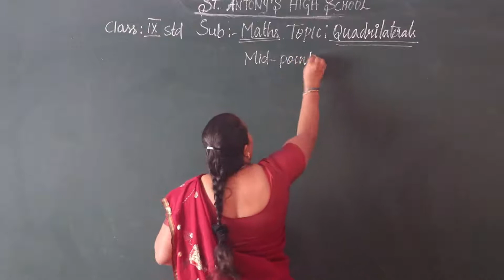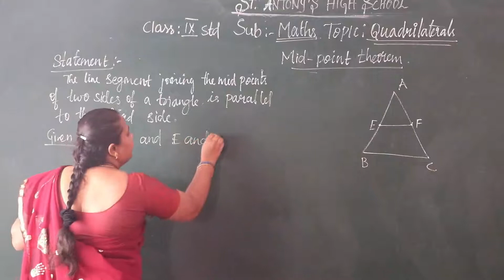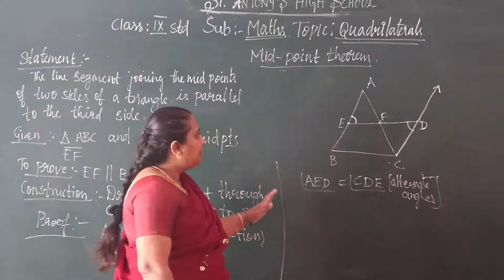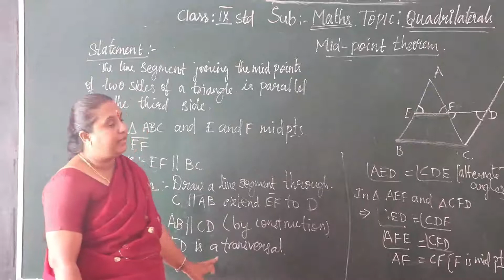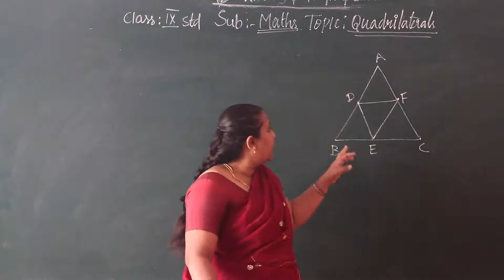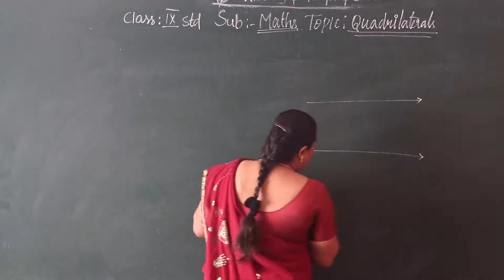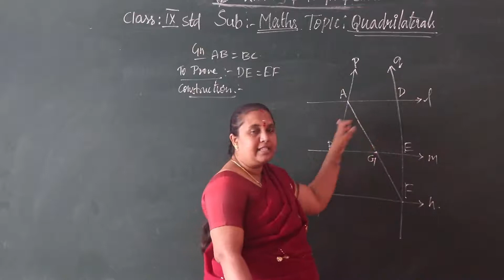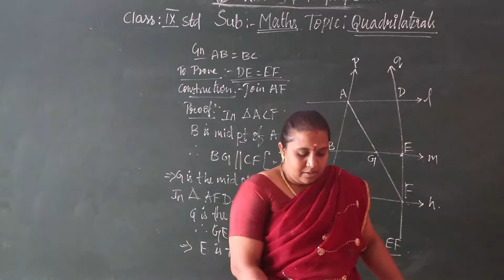IX Std Mathematics(Geometry) Video 02 Quadrilaterals Part - 2